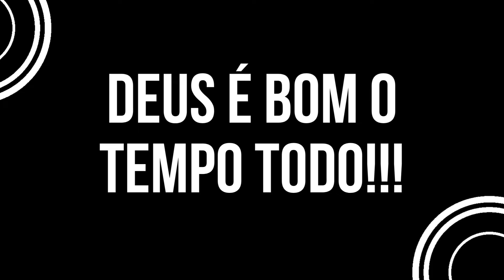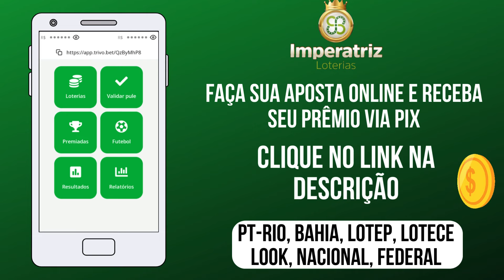Palpite do dia 26/01/2024 - Jogo do bicho